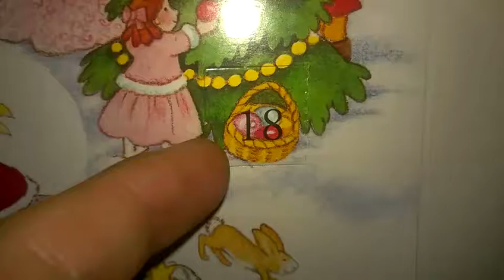KUVAJOULUKALENTERI - LUUKKU 18